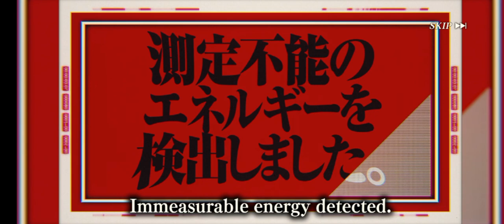5 Star Guaranteed EX Ticket Recruit Summons - Slime Isekai Memories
5 Star Guaranteed EX Ticket Recruit Summons - Slime Isekai Memories